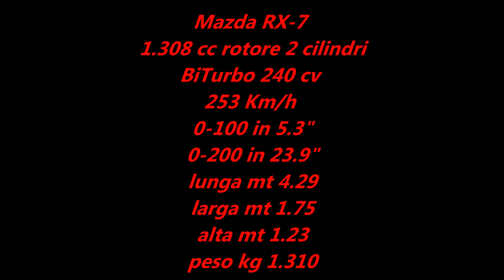AutoLive365 -Mazda RX-7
Milano Autoclassica 2023.
Particolari e sportive nel senso più radicale del termine le coupè giapponesi come questa Mazda X-7 fanno girare la testa anche dopo decenni, ed è stupefecente da film d'azione!